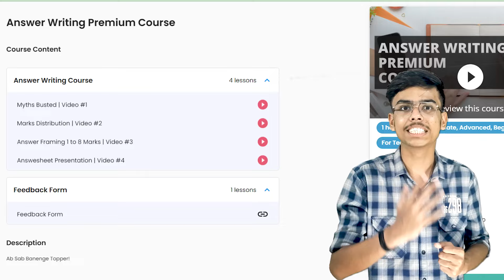How to Write Answers in Board Exam: The Ultimate Answer Writing Course | Humanities Stream Only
Answer Writing Premium Course Relaunched | Trusted by Many CBSE Toppers | Class 10 and 12 Humanities

✅ Join us on these platforms for notes, courses, important updates and other study materials.

✅ Become a contributor and help us in our mission to offer the best education at no cost or at the least cost.

✔ UPI-
➡️ thetwinbros@ybl

✅ TIME STAMPS:-
00:00 | Intro
00:32 | A Small Request
00:50 | In This Video...
01:46 | Toppers are Not Followers!
02:15 | Lies We Are Told, The Truth We Must Hold
02:45 | Why Answer Writing is Important?
03:00 | Why School Toppers Don't Perform Well in Board Exam?
03:36 | Answer Writing Premium Course
04:47 | How to Access This Course?
05:08 | Price?
05:42 | Logical Approach and Deep Analysis
05:54 | Teaser
06:00 | Like, Share and Subscribe